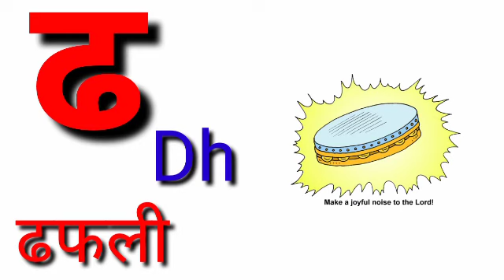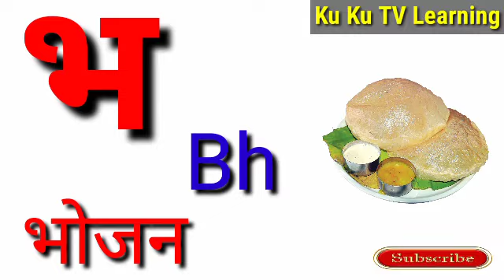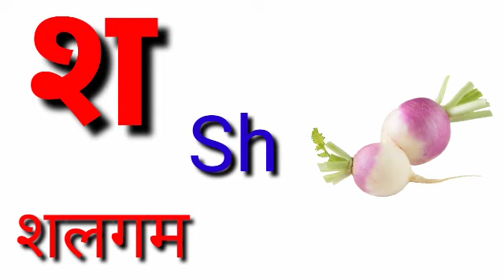स्वर और व्यंजन( Swar and Vyanjan) हिन्दी वर्णमाला K KH G Hindi Varnamala for Kids, ku Ku TV Learning